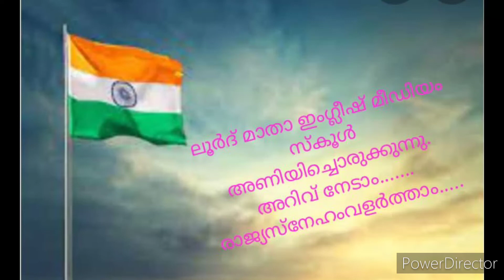Lourdes matha english medium school